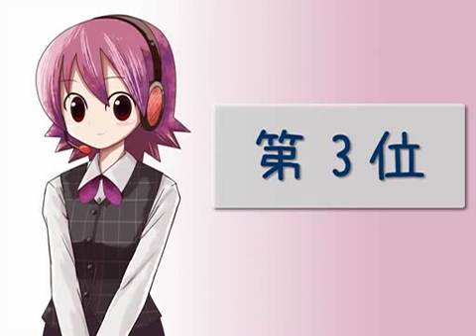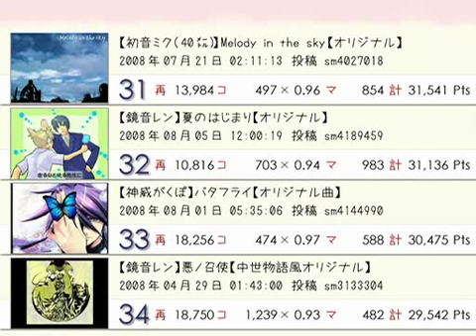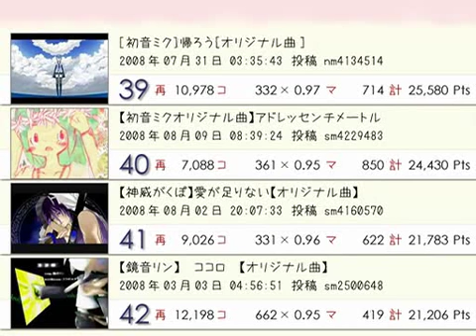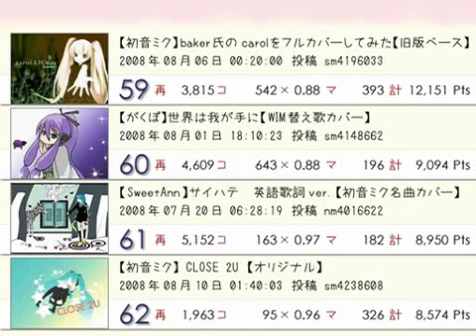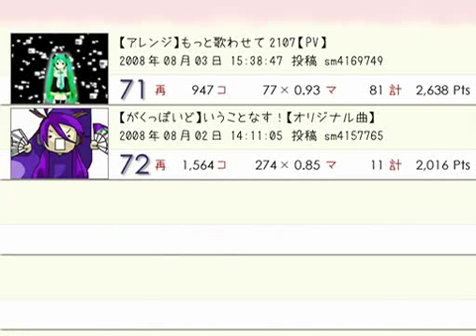Weekly VOCALOID Ranking #45 B part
From Niconic